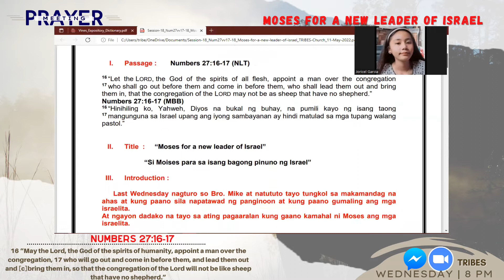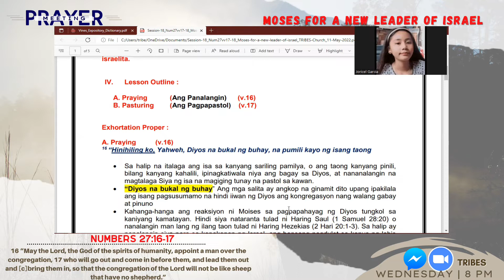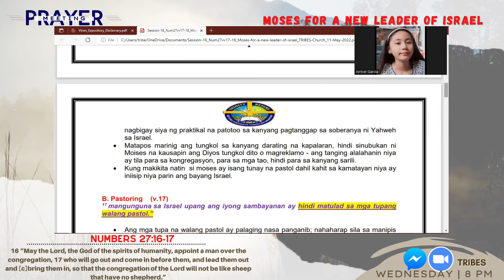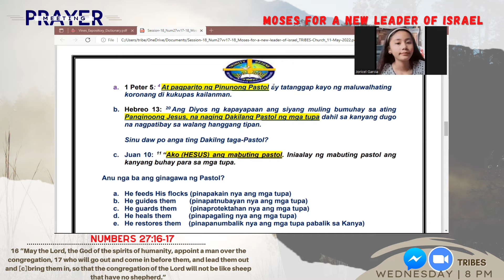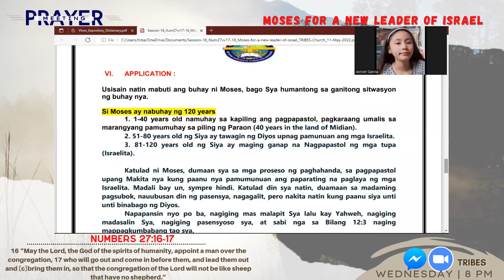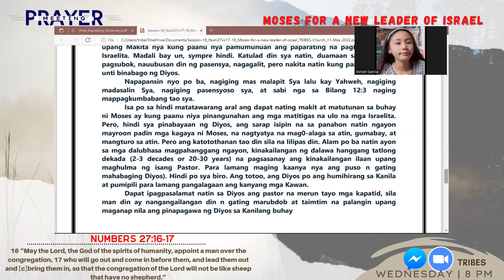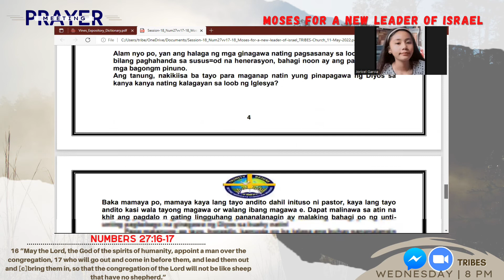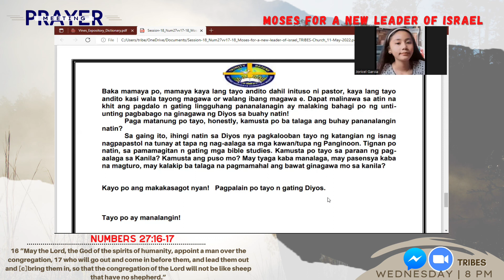MOSES FOR A NEW LEADER OF ISRAEL | Numbers 27:16-17 | TRIBES PHILIPPINES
TRIBES PHILIPPINES PRAYER MEETING | Wednesday 8:00 - 9:00 PM
Ezekiel 22:30 (NASB)
30 I searched for a man among them who would build up a wall and stand in the gap before Me for the land, so that I would not destroy it; but I found no one.

Exhortation Title: MOSES FOR A NEW LEADER OF ISRAEL
Passage: Numbers 27:16-17 (NASB)
16 “May the Lord, the God of the spirits of humanity, appoint a man over the congregation, 17 who will go out and come in before them, and lead them out and bring them in, so that the congregation of the Lord will not be like sheep that have no shepherd.”

Join us in interceding for the world, nation and families. God Bless and Soli deo Gloria.